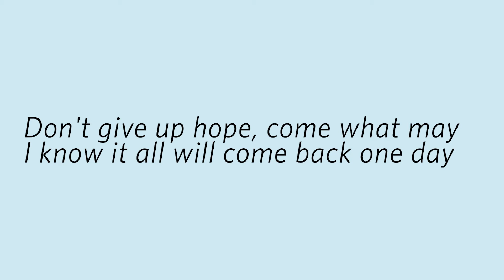tcTakeout Ep. 18 - Greer Hunt sings "In My Dreams" from Anastasia